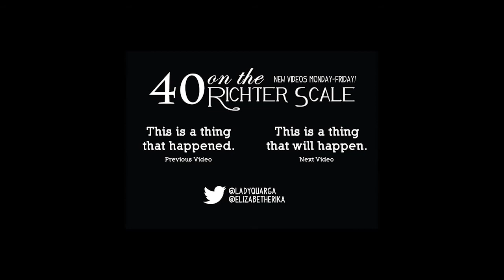The Year Of... September 13 OH MY ROWLING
I CANNOT HANDLE THE FEELINGS
LOOK HERE IF YOU DON'T KNOW WHAT'S HAPPENING:

Check us out on other internet mediums!

Taylor - @LadyQuarga
Beth - @ElizabethErika